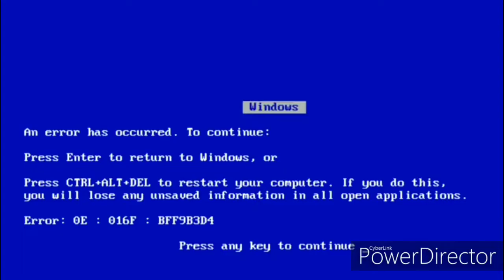Je débloque Poco dans ce pack opening !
Yup les citrouilles c'est ThuThur et aujourd'hui on se retrouve pour une toute nouvelle vidéo !

Aujourd'hui je vais jouer à Brawl Stars et je vais faire un pack opening !

🎮 Fortnite : BrickThur
🤑 Code créateur : Logan